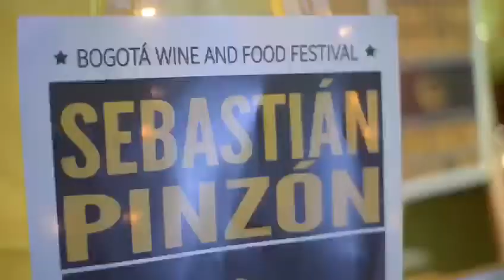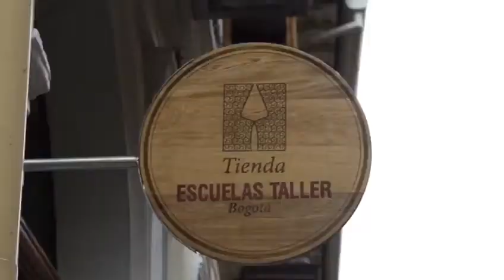Bogotá Wine & Food Festival